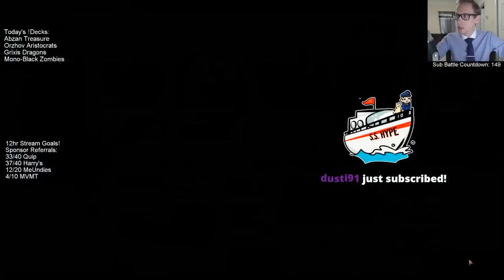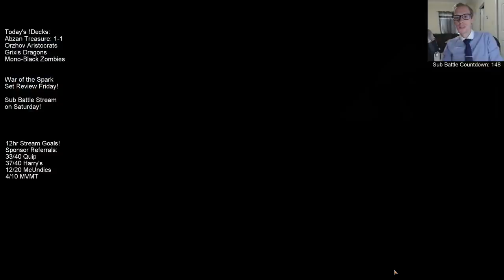Abzan Treasures! MTG - Standard, 4/14/19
Ravnica Allegiance Standard Abzan Treasures Broadcasted Live on Twitch by Todd Stevens on 4/14/19